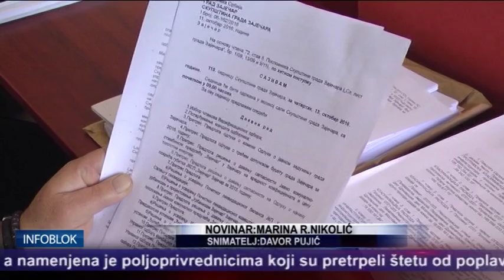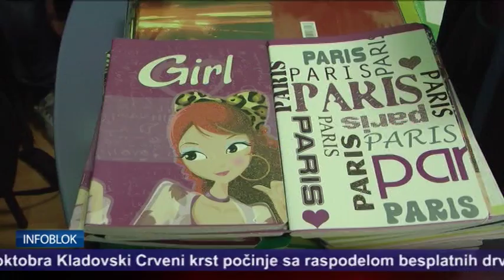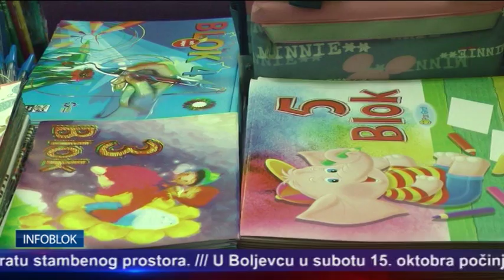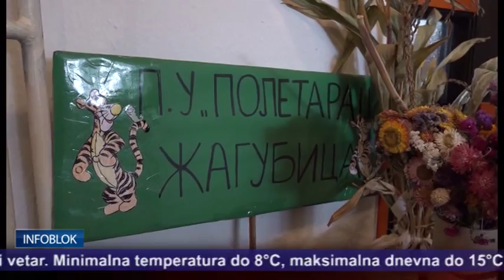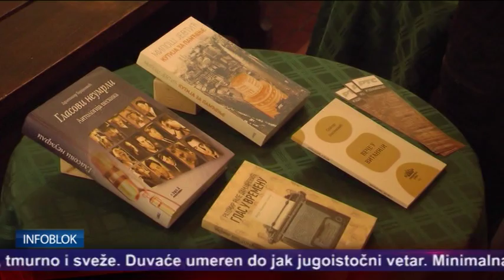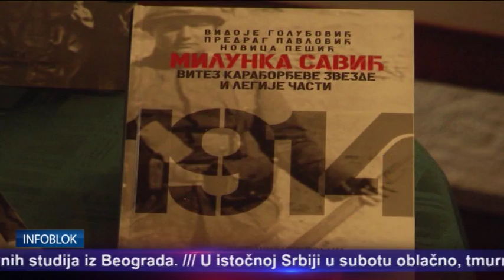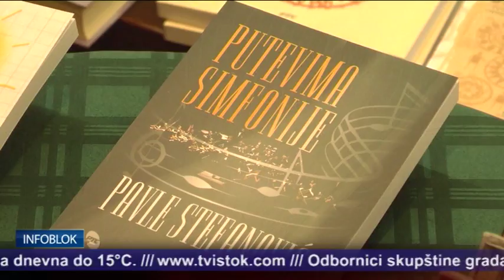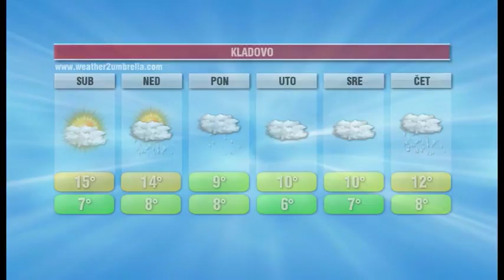INFOBLOK 14 10